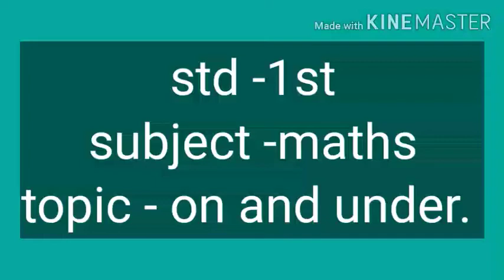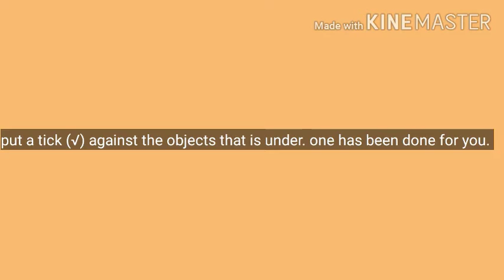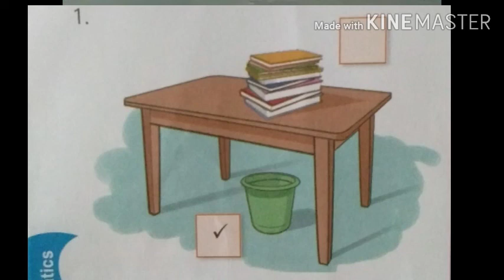on and under